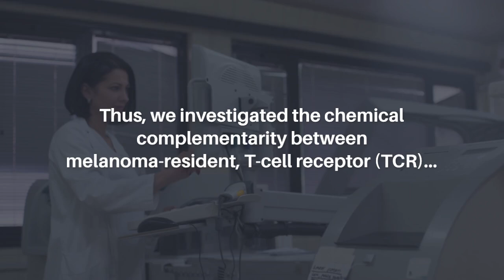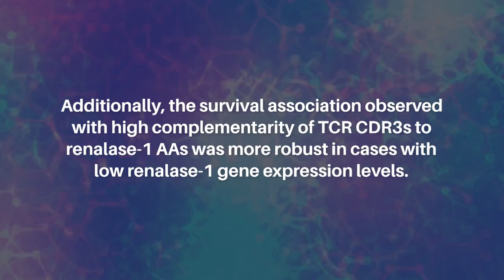CDR3s and Renalase-1 Correlate with Increased Melanoma Survival | Oncotarget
Abstract

Overexpression of the secretory protein renalase-1 negatively impacts the survival of melanoma and pancreatic cancer patients, while inhibition of renalase-1 signaling drives tumor rejection by promoting T-cell activation. Thus, we investigated the chemical complementarity between melanoma-resident, T-cell receptor (TCR) complementarity-determining region 3 (CDR3) amino acid sequences (AAs) and the renalase-1 protein. Increasing complementarity of TCR CDR3s to renalase-1 AAs, as assessed by a chemical complementarity scoring algorithm, was associated with improved overall survival (OS) in melanoma patients. The expression levels of several immune signature genes were significantly, positively correlated with increasing TCR CDR3-renalase-1 complementarity scores. Additionally, the survival association observed with high complementarity of TCR CDR3s to renalase-1 AAs was more robust in cases with low renalase-1 gene expression levels. Mapping of TCR CDR3-renalase-1 in silico interaction sites identified major epitope candidates including RP220, the signaling module of the renalase-1 protein, consistent with the fact that a monoclonal antibody to RP220 is a potent inhibitor of melanoma growth. These findings indicate that renalase-1 is a potential antigen for TCR recognition in melanoma and could be considered as a target for immunotherapy.

Keywords - cancer, RNLS, melanoma, T-cell receptor CDR3s, chemical complementarity

About Oncotarget